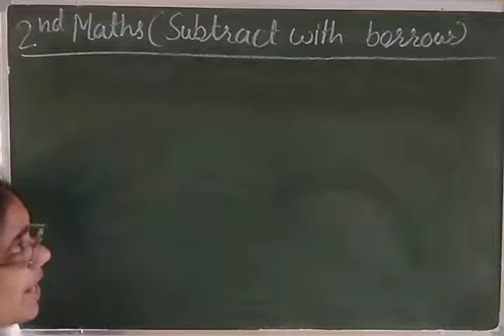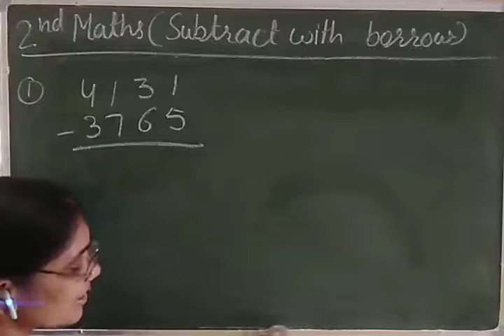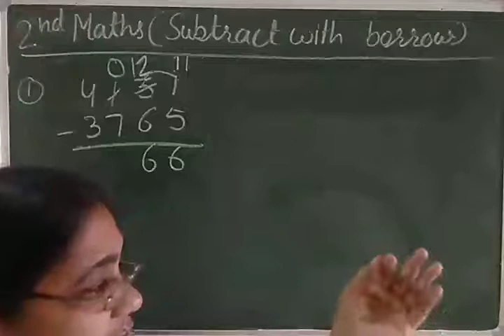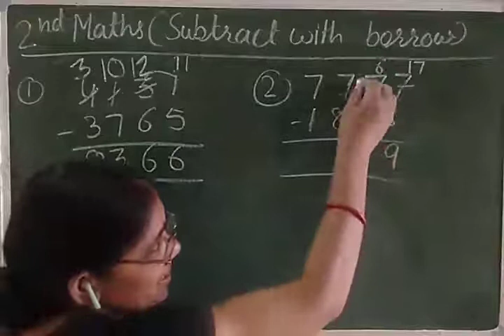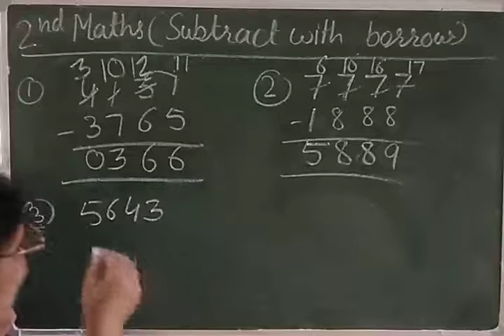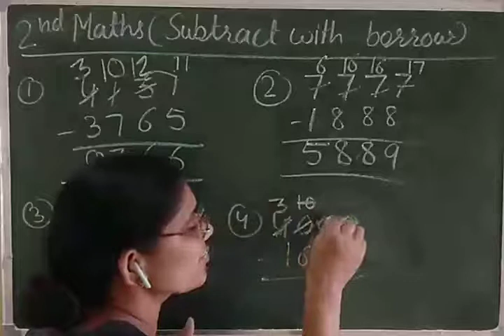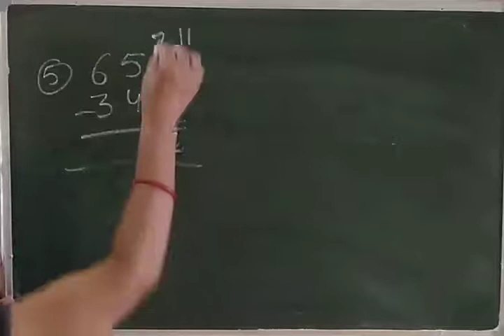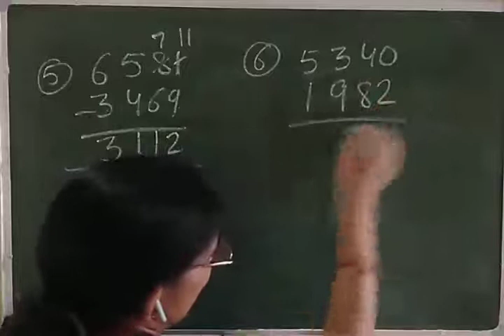2nd Maths (subtract with borrow)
Class-II Maths
Topic- Subtract with borrow